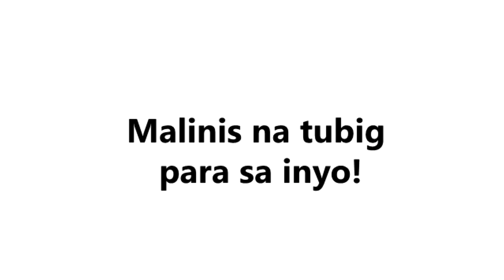Dumaran Water System by Palawan Water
Using solar energy, fresh ground water is brought to the surface to be processed or treated so that the town of Dumaran in the province of Palawan will have clean potable water.
The service will be available soon.
September 2021.
This is part of the province wide water infrastructure project of the Provincial Government of Palawan.